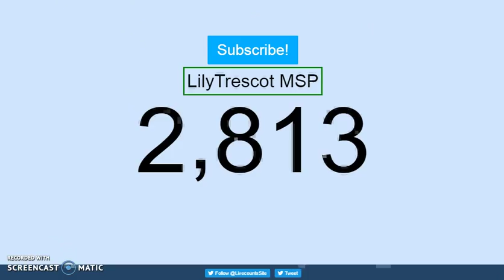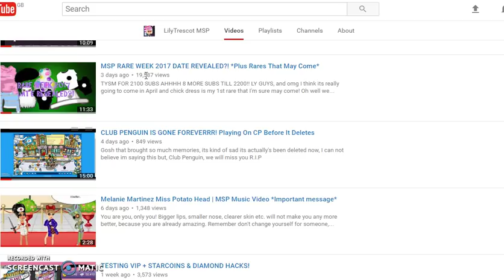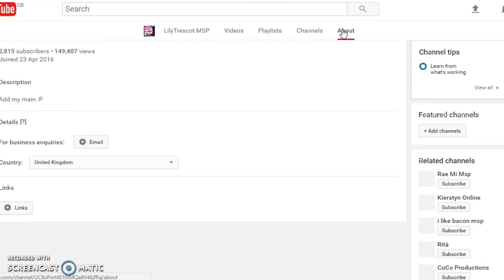HOW TO LEVEL BY 10 LEVELS FAST ON MSP!